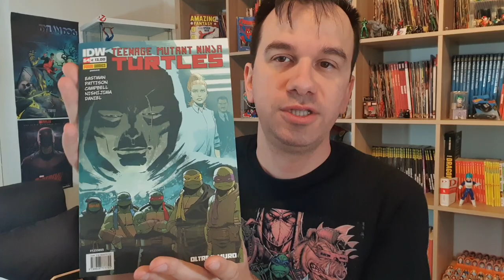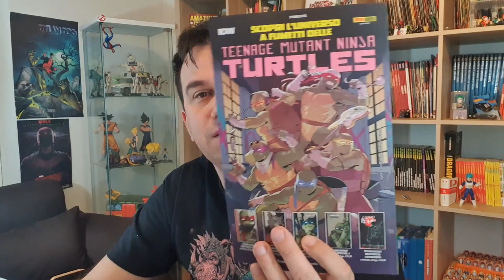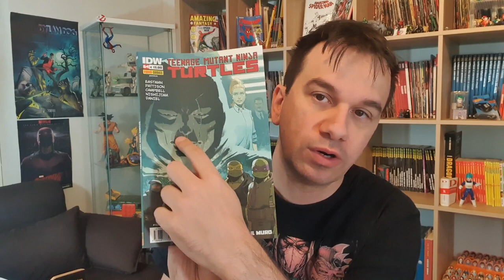Tartarughe Ninja IDW 64 oltre il muro - troppa trama secondaria a discapito della testata principale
!!!APRI TUTTO!!!

L'ULTIMO RONIN

Blue Ranger
Megazord Hasbro
Casco Blue Ranger
Casco Pink Ranger
Blue ranger
Black Ranger
Pink Ranger